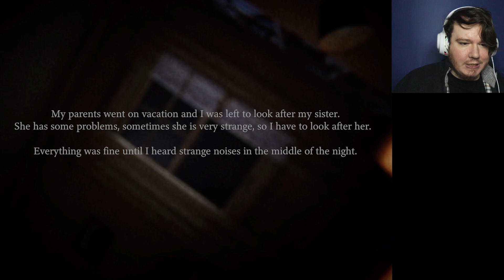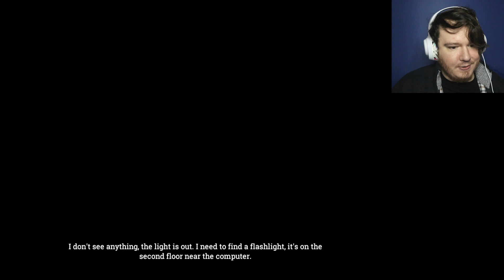My sister gave me a heart attack...so I shot her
Siblings are so silly, always playing pranks on one another. Eating all of your favourite snack, or lying to your parents so you get into trouble. Or turning into a absolute psycho who climbs the walls & makes me need to get my mental health assessed. Oh & I shot her with a shotgun, that too

If you wanna play the game then on ya go = Fatal Midnight -